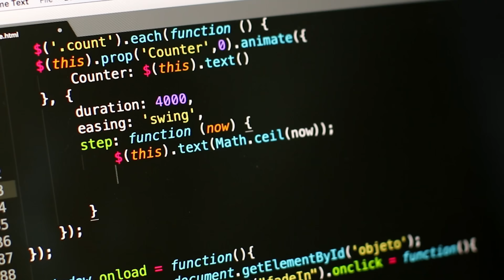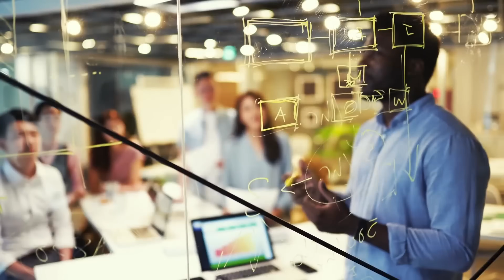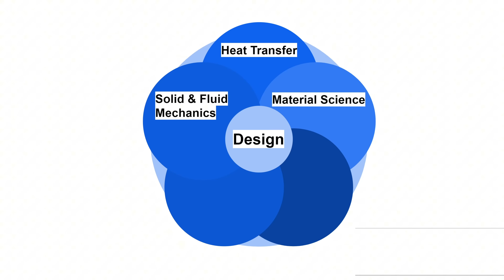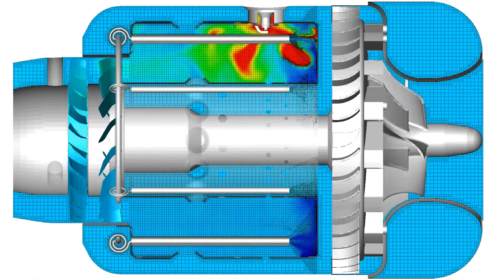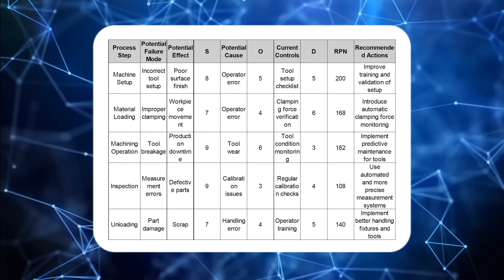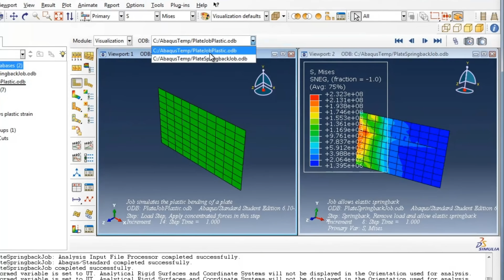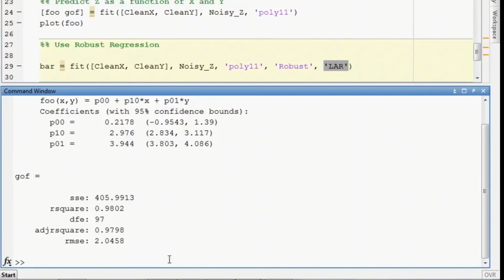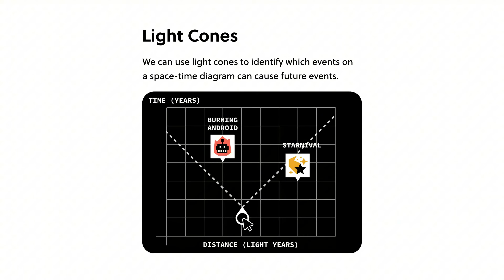Why Mechanical Engineers Should NOT Learn to Code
📌To try everything Brilliant has to offer—free—for a full 30 days, .

I get a lot of questions asking if mechanical engineers should learn programming. However, this is not the right question to ask I think. In this video, I'll explain why most mechanical engineers should not learn to code and who can benefit from knowing how to program.